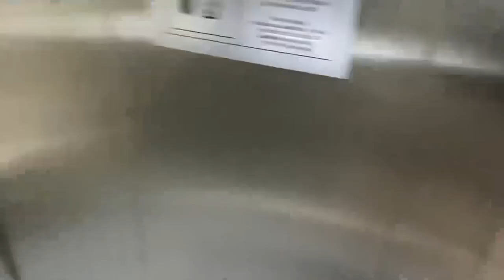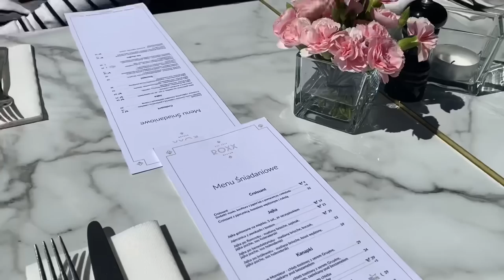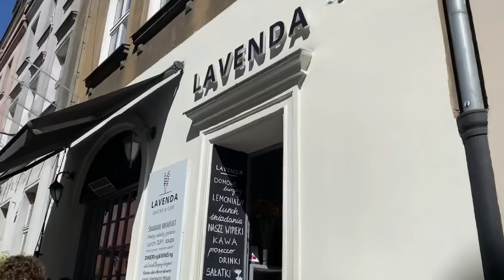Vlog: weekend w Warszawie i Poznaniu, majówka, pyszne jedzonko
Hello,
W weekend majówkowy wybraliśmy się do Warszawy i Poznania. Spędziliśmy czas odwiedzając bardzo ciekawe i pyszne (!) miejsca takie jak: Pizzeria Caramba, Moxo Warszawa, ROXX WARSAW, Browar, Weranda i Lawenda. Oczywiście nie zabrakło czasu na zakupy i tradycyjnie poszliśmy do Zary. We vlogu pokażę Wam co udało mi się kupić. Dziękuję Wam bardzo za oglądanie!